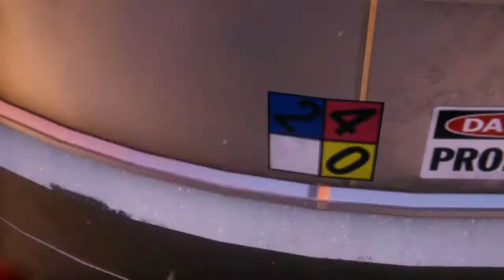Marvel's Spider Man Miles Morales part 1